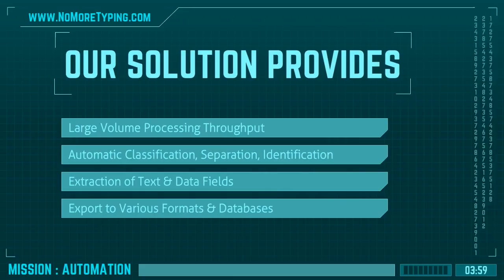NoMoreTyping Welcome - Let Technology Process Your Documents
Let intelligent software process your document for you.

Advanced scanning, document processing, OCR, and data capture solutions by NoMoreTyping/WiseTREND.

Solutions for archiving, paperless office, document digitization, storage and retrieval, document management, retention.

Special packages for Invoice and Purchase Order processing, CMS-1500, HCFa-1500, UB-04, Contracts, Agreements, Acord forms, tax forms, mortgage documents, legal/e-discovery, and financial statements.

for additional information.